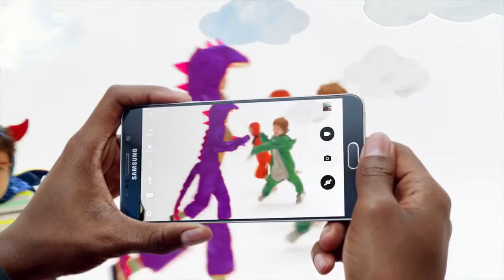Ava Belen - Samsung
CP Talent's Ava Belen in a commercial for Samsung